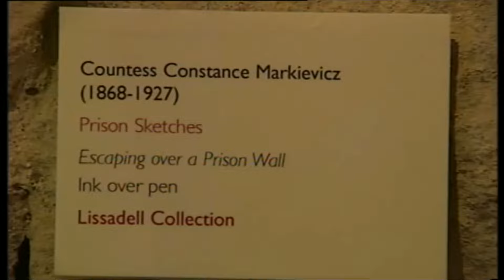Politician And Revolutionary Countess Markievicz, Ireland 2007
A collection of items connected to Countess Constance Markievicz form an exhibition at Lissadell House in Sligo.

When Eddie Walsh and Constance Cassidy bought Lissadell House in Sligo, they trawled the country to retrieve and acquire as much Constance Markievicz memorabilia as they could find resulting now in a fascinating collection in the restored coach house at Lissadell.

Probably the most important are the plans of the 1916 rising prepared by Constance where she writes in a copybook of Polish origin all of the points of offence, all of the points of defence for the 1916 rising.

The collection tells the life story of Constance from her childhood at Lissadell and includes her Fianna Fáil membership card, poetry she wrote, sketches and paintings that she did as a girl and as a prisoner in Holloway jail. Her wedding veil is on display as well as two paintings of Constance by her Polish husband Casimir Markievicz painted around 1900 and again in 1927 shortly before her death.

An RTÉ News report broadcast on 30 March 2007. The reporter is Eileen Magnier.